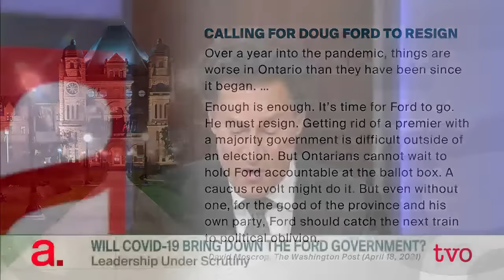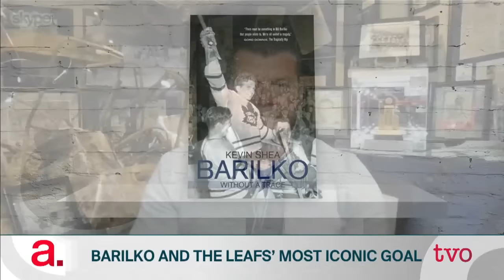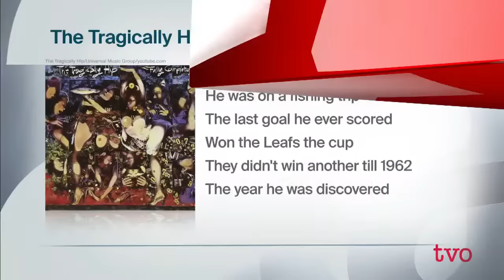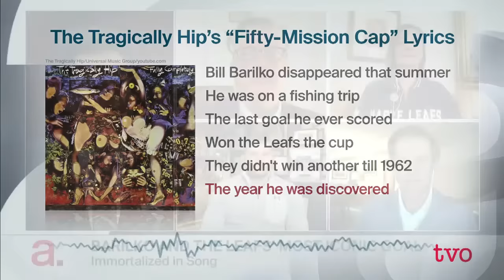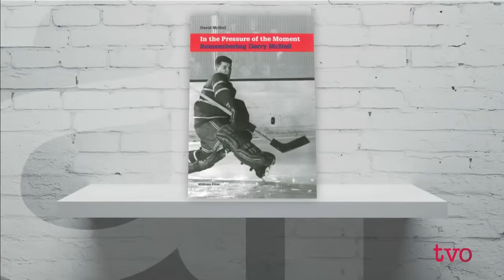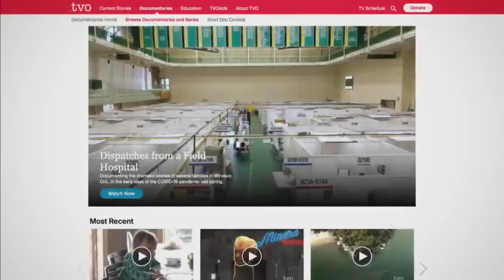Will Covid-19 Bring Down the Ford Government?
From Premier Ford's press conference last Friday onward,
there have been some truly astonishing days in provincial politics.
The Agenda takes a closer look at what's happening. Then, remembering Bill Barilko's success with the Toronto Maple Leafs.